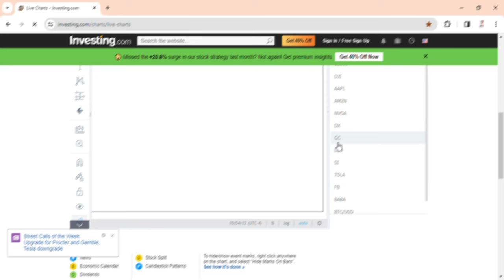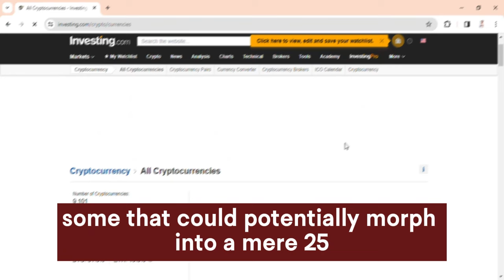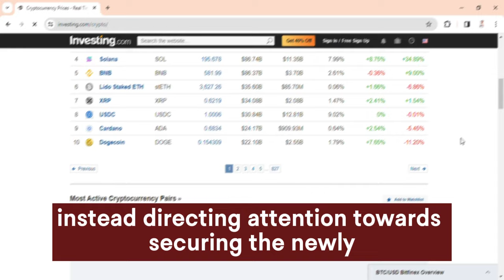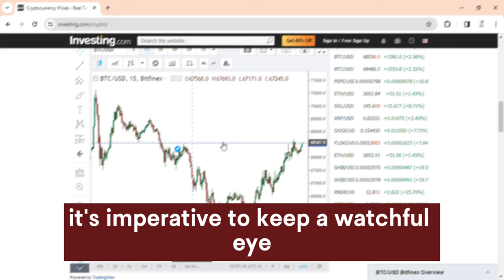Iraqi Dinar✅Today Massive Update About Iraqi Dinar RV / Iraq Currency Update / Iraqi Dinar / IQD RV